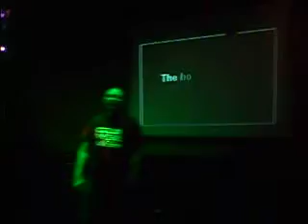Drunken fool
Drunk man dances to chelsea dagger song